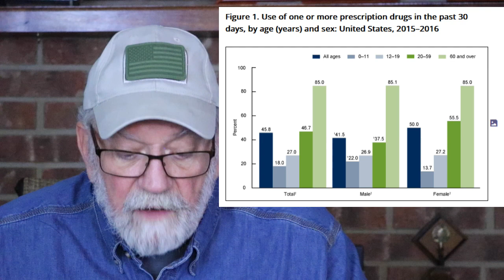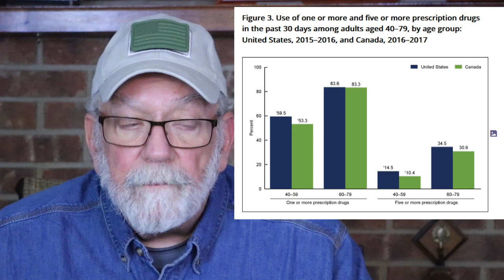Prepping and Planning for Seniors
Prepping for Seniors for anything that's coming: from natural calamities/disasters or invasions from hostile forces to a full blown S-H-T-F event requires some additional considerations.